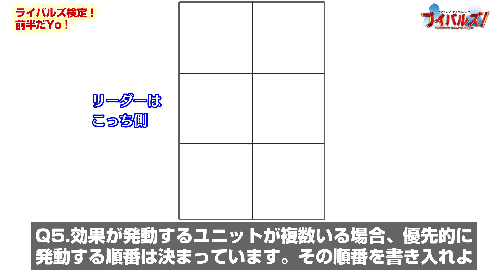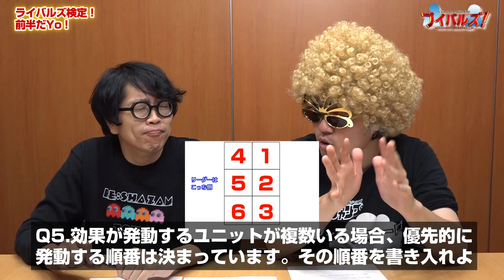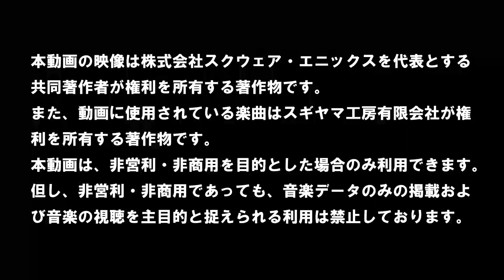【DQライバルズ】「DQR検定」初級編!!サイトーブイに新たな試練が襲い掛かる!?（前編）【ブイバルズ #73】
新企画「ライバルズ検定」がスタート!!今回は初級編という事でドラゴンクエストライバルズの基本的な問題をサイトーブイには解いてもらうYO～!!皆もブイと一緒に問題に挑戦してみYO～!!